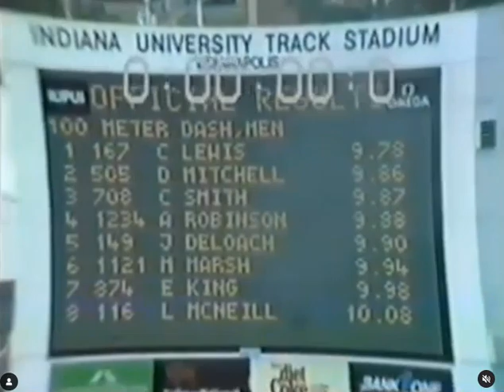Carl Lewis 9.78 - from the stands. (1988)US Olympic Trials Indianapolis.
100 Meters - July 16, 16.35 Hr
1. 5. Carl Lewis (SMTC) 9.78w
2. 1. Dennis Mitchell (Elite) 9.86w
3. 4. Calvin Smith (Tyson Int) 9.87w
4. 6. Albert Robinson (Ind TC) 9.88w
5. 3. Joe DeLoach (SMTC) 9.90w
6. 2. Mike Marsh (SMTC) 9.94w
7. 8. Emmit King (Unat) 9.98w
8. 7. Lee McNeill (Mazda) 10.08w
Carl Lewis was expected to run well as he built up towards the defence of his Olympic title, and he did not disappoint. In the first round
he cruised to a OT record of 9.96, the fastest ever time recorded in a heat, which he repeated in the second round - this time into a slight
headwind. Big (6'2/200) Albert Robinson, running on his home track, looked good with a pb 10.11 in second place. All the other second
round races were won in 10.13 - by Joe DeLoach, NCAA champion, fast starting Dennis Mitchell, and veteran Calvin Smith. Lewis
turned down the afterburners in the semi-final easing across the line in a windy 10.02, with Mitchell half a meter back in 10.07. Smith,
Robinson and DeLoach all ran under 10.00 in the other race, with Lee McRae finding that 10.05w was not good enough to qualify. In
the final Mitchell and Smith got the bests starts, and Lewis lagged behind. However, Lewis changed the character of the race at halfway,
making it a battle for second as he powered away to win by a meter from Mitchell, who just held off Smith and the fast finishing
Robinson. DeLoach's 200m strength was to the fore as he closed fast to take 5th in 9.90, with Marsh finishing 6th - and 3rd among
SMTC athletes. The wind reading was +5.2w, way above the legal 2.0 legal limit, but the flags were blowing across the track behind the
start, and while the race was windy, the direction and velocity of the wind was by no means uniform.